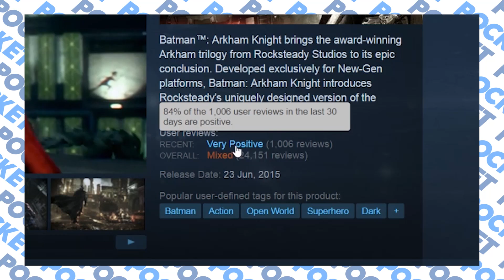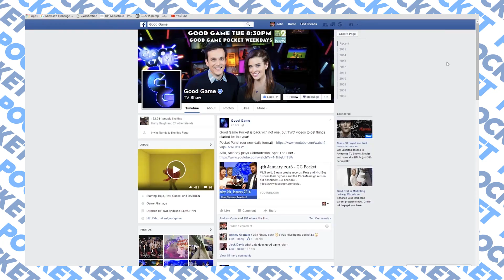Do Games Age Like Fine Wine? - GG Pocket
NichBoy and GOG discuss how games age, a bunch of Star Wars news, Steam ratings and Dragonborn covers.